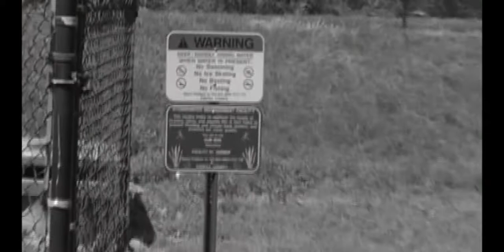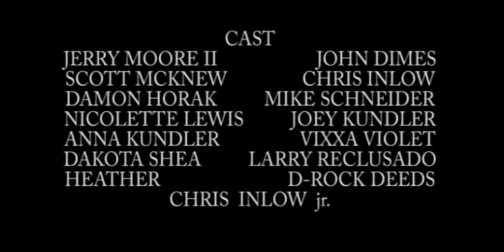ZOMBIE OUTBREAK MOVIE- MONSTER MADHOUSE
This was shot back in 2010, large cast of characters, tons of "zombies", in this whacked out 40 minute Zombie Outbreak adventure.